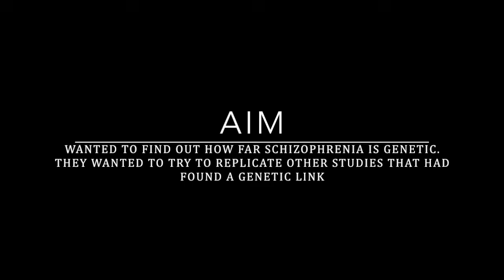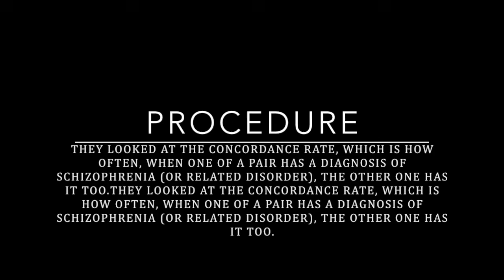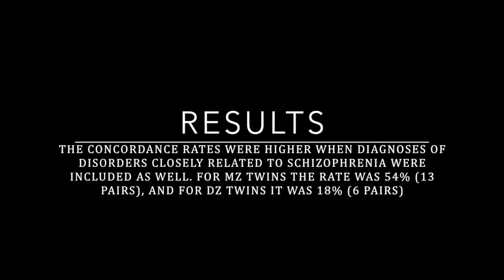Clinical Studies Gottesman and Sheilds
Clinical Psychology Study - Gottesman and Sheilds